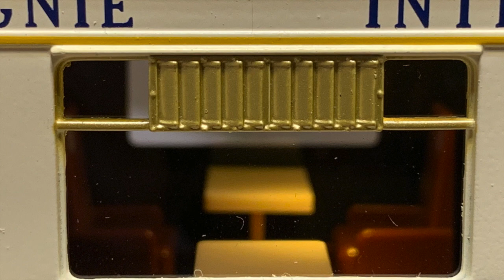The Orient Express Passenger Set by MTH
"Murder on the Orient Express" by Agatha Christie is my favorite novel.  I was given this passenger set for Christmas in 2017 and I couldn't be more pleased.  My train hobby is very much on a budget so my Lionel TMCC Lionscale (semi-scale) Union Pacific Challenger ends up standing in for the motive power on most of my passenger trains, but it looks good doing it.